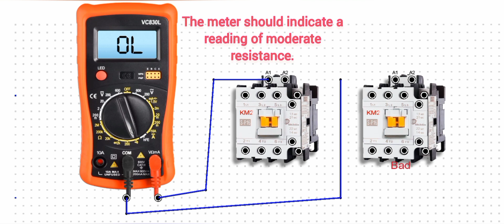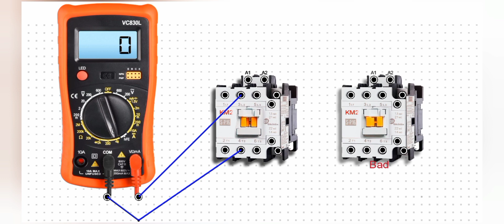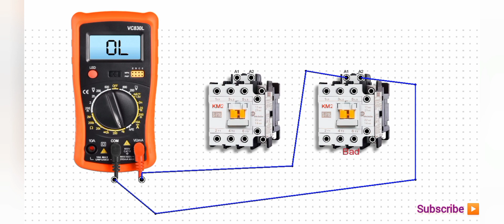How to Test a Contactor for Electrical Motors.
Electrical technology.
Electrical machines.
Electrical Motors.
Single phase motor.
Three phase motor.
Direct On Line starters.
D.O.L
How to know good and bad Contactor.
Electrical machine diagnosis.
Industrial machines.
Industrial motors.